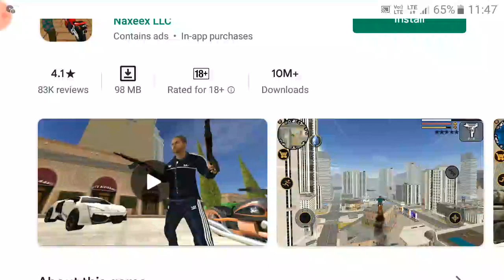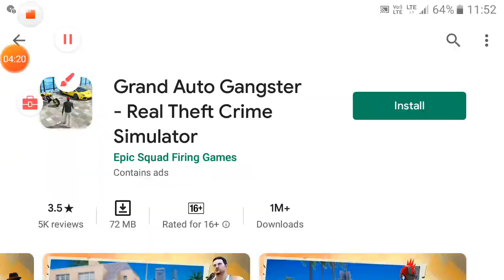Best 5 games for android in play store with better graphics and character